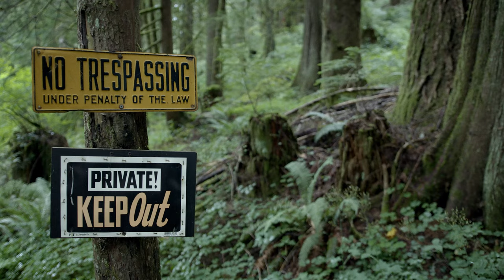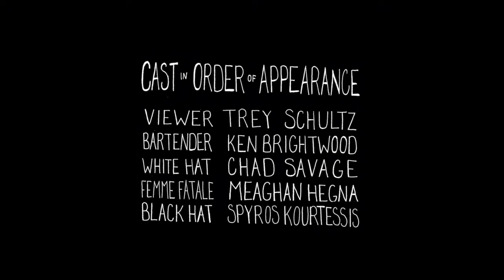Federale - "I Swore I'd Never Kill"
Directed by Paul Dillon
Director of Photography - Brett Roberts
1st AC  - Jim Staneck
Color correction by Martin Melnick at Treehouse
Credits by Heather Boyd

• Story by Paul Dillon, Brett Roberts & Collin Hegna from an original
concept by Paul Dillon

Viewer - Trey Schultz
Bartender - Ken Brightwood
White Hat - Chad Savage
Femme Fatale - Meghann Hegna
Black Hat - Spyros Kourtessis

FEDERALE
are
Collin Hegna
Enrique Pedrosa
Sebastian Bibb-Barrett
Colin Sheridan
Brian Gardiner
Maria Karlin
Nalin Silva